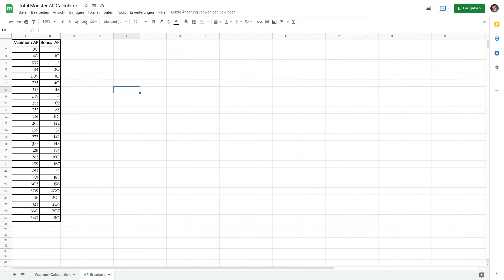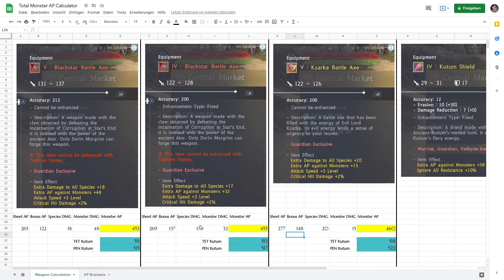BDO Console - 265K Succession Guardian - 6100+Trash Star's End Cliff | Blue LS (After Reworks)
A like on this video is really appreciated! Cheers!

Gear in this video is equal to TET Blackstar 269 and V Kzarka 273!

30 minute Lootscroll, no Agris.
Villa Buff, Simple Cron Meal, Frenzy Draught, Spirit's Perfume